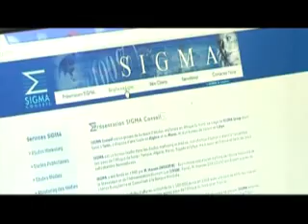Documentaire sur la manipulation malsaine de Sigma Conseil ce soir à 21H05 (GMT+1)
Ne manquez pas ce soir, mercredi 11 Juillet, le documentaire "Manipulation malsaine de sigma Conseil" et ce à 21H05 (GMT+1) sur Nessma !